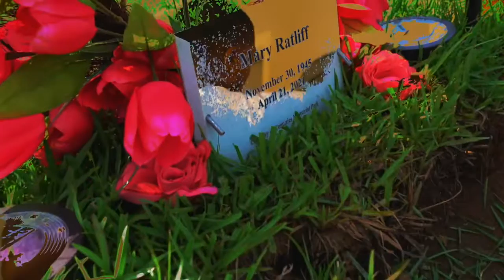J.Ratliff I Smile Ft. 318 Lil One